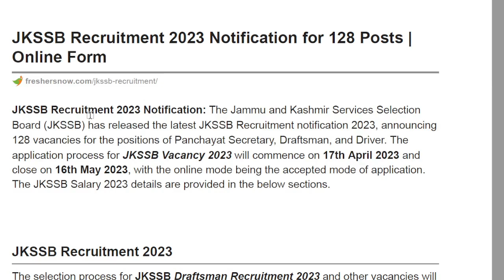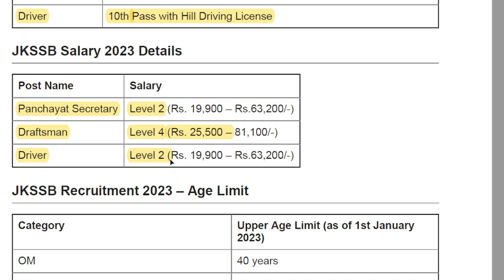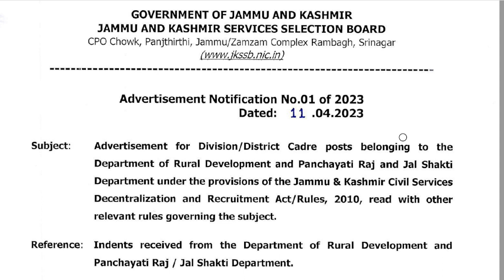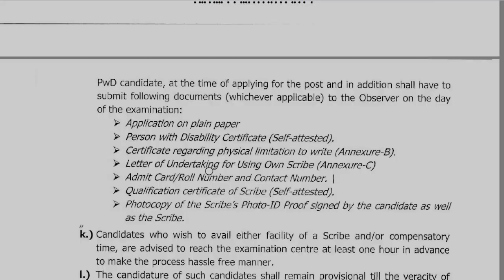JKSSB Recruitment 2023 Notification for 128 Posts | Online Form || Vacancygate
The Jammu and Kashmir Services Selection Board (JKSSB) has released the latest JKSSB Recruitment notification 2023, announcing 128 vacancies for the positions of Panchayat Secretary, Draftsman, and Driver. The application process for JKSSB Vacancy 2023 will commence on 17th April 2023 and close on 16th May 2023, with the online mode being the accepted mode of application.

In this video we’ll walk you through:
- Important dates
- Age limits, educational qualifications
- Application fee

Apply online: The Link Will Be Activated On 17th April 2023